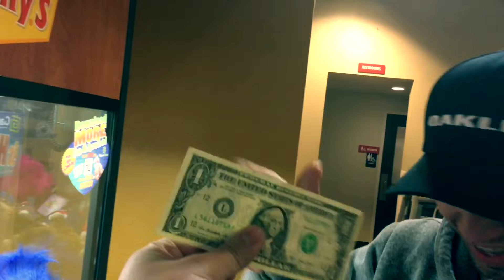BAYBAEBOY Y EASTERS! (EN ESPAÑOL!)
¡Amigos hay mucho contento con BBB AQUÍ!

¡DISFRUTE!

FRIEND ME HERE! SÍGUEME AQUÍ
(I ADD EVERYONE BACK! 👋🏾)